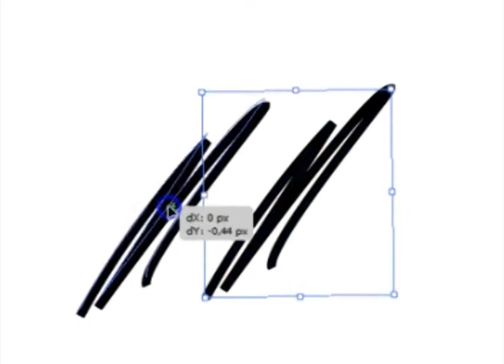Marmantzos20 - Trailer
Ας γνωρίσουμε μαζί ενδιαφέρουσες προσωπικότητες, διάσημες και μη, που έχουν κάτι να μας πουν.

Βίντεο - Μοντάζ:
Κατερίνα Βαρδακαστάνη

Μάριος Μάντζος